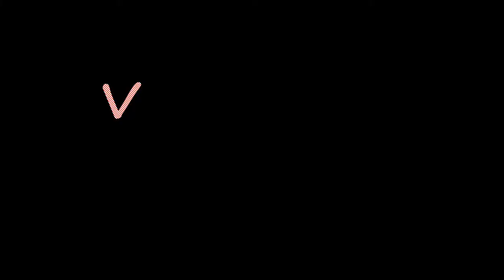Ski Villefranche 2013